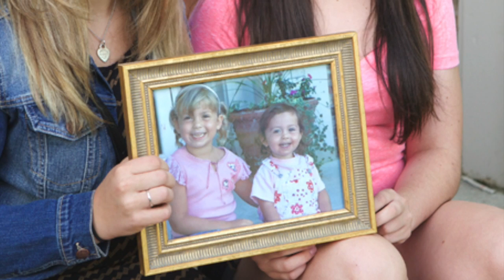First - Last Day of School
Photos taken on Gabi's first day of grammar school and last day of High School